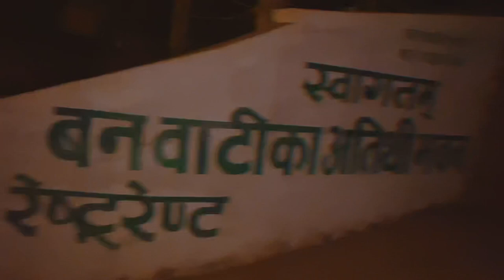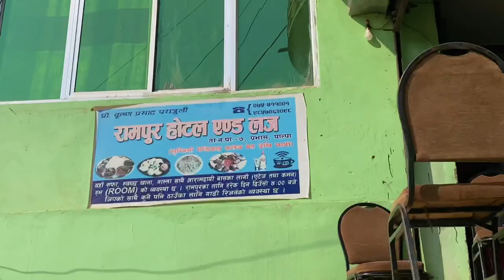Outing with Friends||Banbatika Hotel,Palpa||Vlog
Hi guys 👋🏻we are back again with grand new vlog episode🤗😂.

keep supporting,keep loving & keep showering tons of love💗Stay safe, Stay warm Takecare🤗🌻